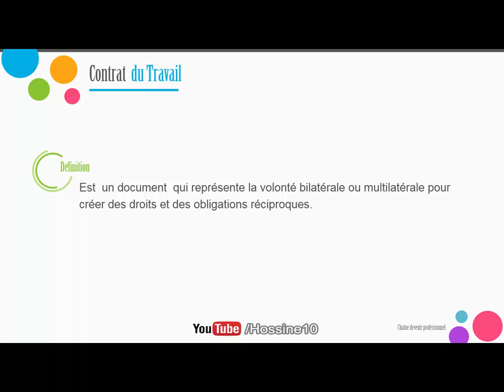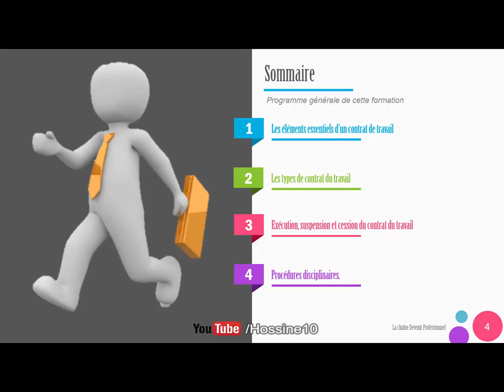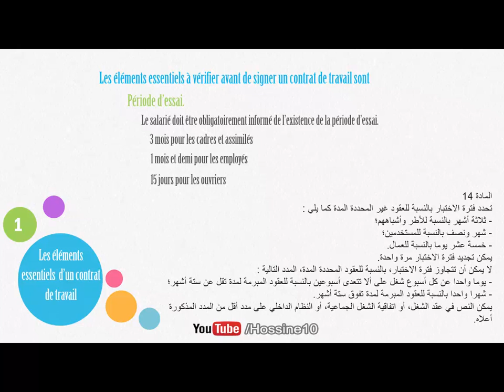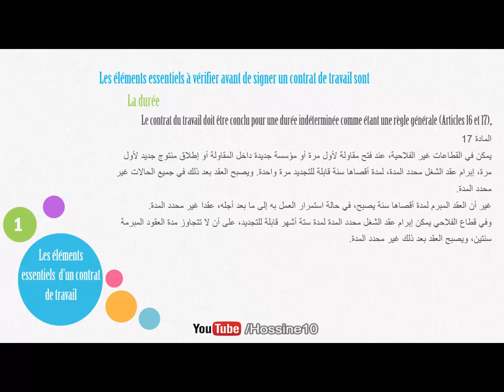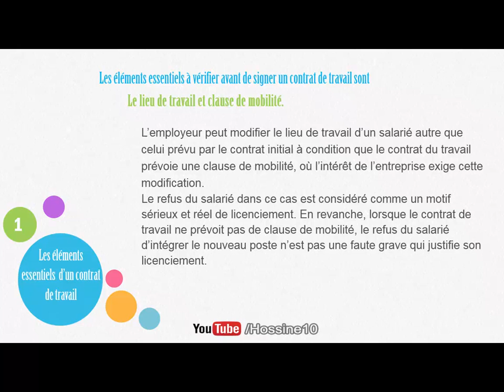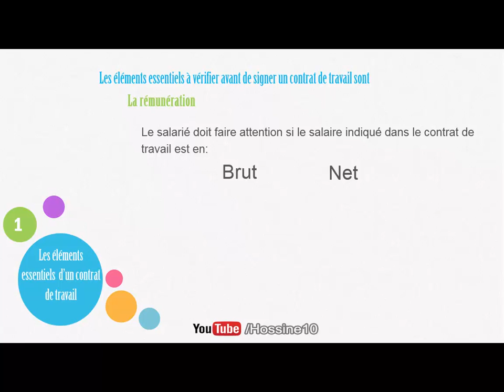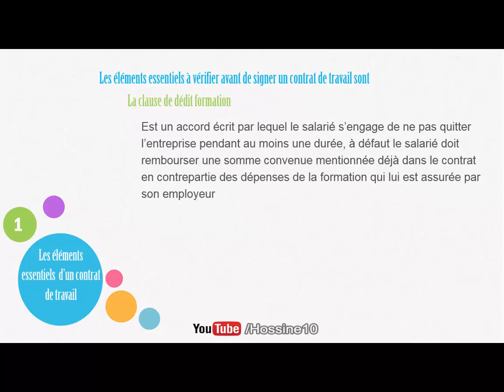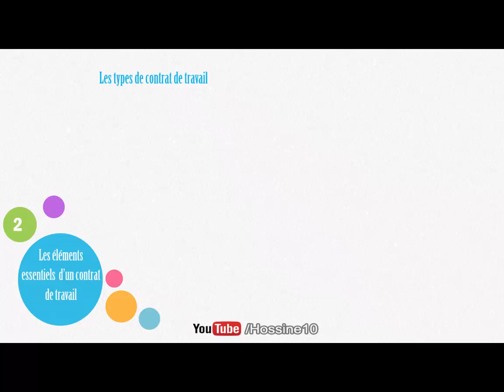8 عناصر يجب أن تتحقق منها قبل توقيع عقد العمل و إلا....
Vous aurez dans cette formation toutes les informations nécessaires pour réussir une signature du contrat de travail.
Normalement il existe sept types de contrat de travail mais ces dernières ont des points communs, qu'il faut vérifier avant de mettre ta signature.
 Le programme dans cette formation est comme suite :
1- Les éléments essentiels avant de mettre ta signature sur un contrat de travail.
2- Les types de contrat de travail.
3- L'exécution, suspension et cession de contrat de travail.
4- Les procédures disciplinaires.